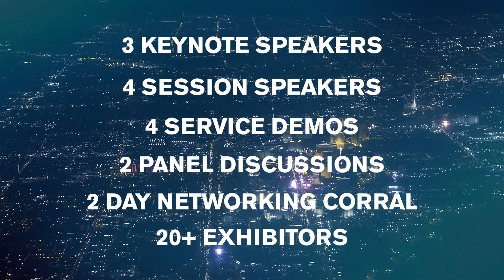Encapalooza - The Business Building Event for the Cleaning Industry!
Are you ready to grow your cleaning business?

Many of you will be joining us next month for what will be an awesome business building and networking event. Encapalooza!

For start-ups and veteran cleaners alike, if your goal in 2024 is to improve your business whether it be by better marketing, adding services, improving your current offerings, working on your sales skills and more, we have it all lined up and then some:

-Three Keynote Speakers
-Four Focus Speakers
-Seven Session Speakers
-Two Discussion Panels
-Three Premium Marketing & Hands-On Sessions
-Two Day Networking Corral
-20 Exhibitors
-Pre-Event Mixer

Join Courtney Lee, Steve Pike, Ricky Regalado, Tommy Mello and more. February 26h - 28th, 2024, Las Vegas, NV!